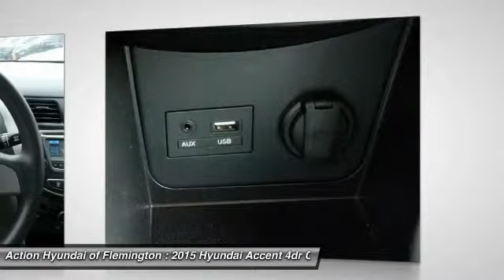2015 Hyundai Accent Flemington NJ P2037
2015 Hyundai Accent GLS

Welcome to the Action Auto Group, where you'll have fun buying your next vehicle AND get a great deal! Save money at the pump with this fuel-sipping Hyundai Accent. Driven by many, but adored by more, the Hyundai Accent GLS is a perfect addition to any home. The Hyundai Accent GLS will provide you with everything you have always wanted in a car -- Quality, Reliability, and Character. This is about the time when you're saying it is too good to be true, and let us be the one's to tell you, it is absolutely true. Pre-owned internet pricing doesn't included the following. Vehicle Inspection & Reconditioning $1,295.00 which includes a Check only, Top off or Change on the following: Engine, oil, Filter, Power Steering Fluid, Windshield Fluid, Engine coolant, Brake Fluid, Brake pads, Suspension, Drive Train, Engine, Transmission, Vehicle Stability, Steering, HVAC. Dealer Prep $300.00 which includes the following of a Full Detail, Interior & Exterior clean up of: Carpet, Floor mats, All glass surfaces, instrument panel, cover, pads, Wash, Wax , Remove Tar, Brake Dust, Free of dirt, est... Total Action Auto Group package is $1,595.00.